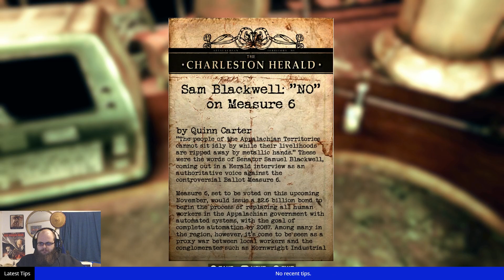Fallout 76 BETA Gameplay - Part 3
This is part 3 of my experience with the Fallout 76 BETA. This particular stream shows me completing the quest called "The Motherlode" which was initially a pain in the ass.

The stream was cut off prematurely due to a technical issue; otherwise this stream would be a lot longer. Part 4 coming shortly!